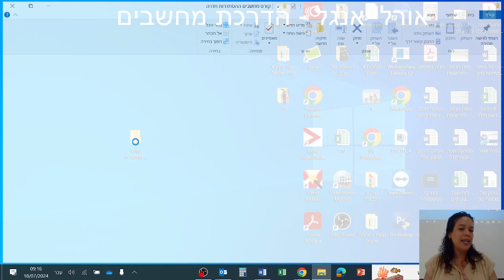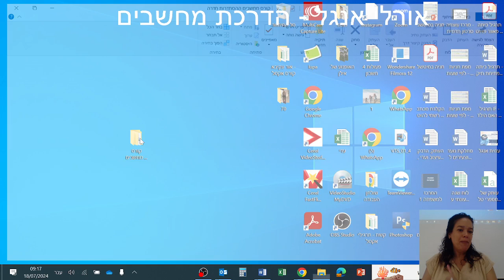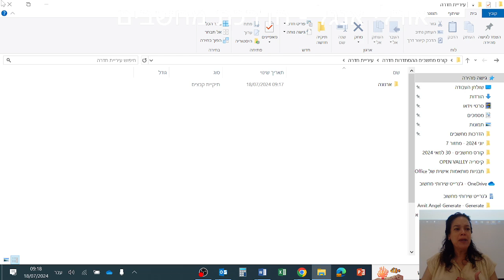ההסתדרות חדרה פתיחת תיקיות